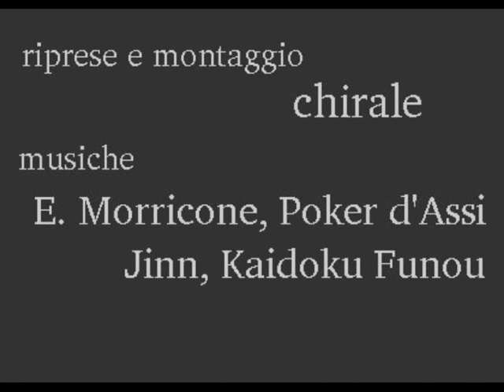6h Morenica 2008 mountain bike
Il video della seconda edizione della endurance di 6 ore che si svolge a Vialfrè in provincia di Torino, MTBpassion.it c'era!